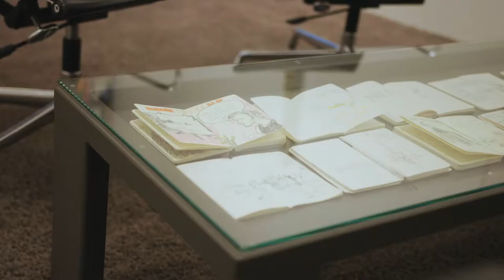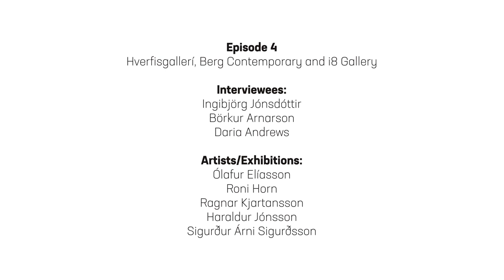Creative Arts Episode Four: Export to North America - Galleries in Reykjavík and Their Work Abroad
In the final episode of our creative arts series, explore galleries in Reykjavík and their work in North America. Viewers will explore galleries both new and old, from i8 Gallery, with artistic representation from 23 Icelandic and international artists, and BERG Contemporary, a newly established gallery aiming to provide a diversified forum for contemporary art.